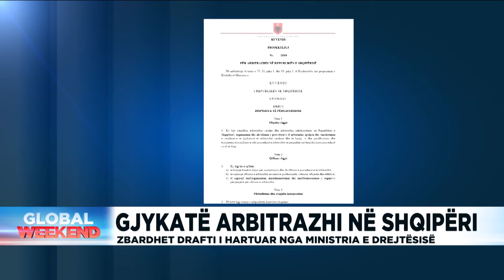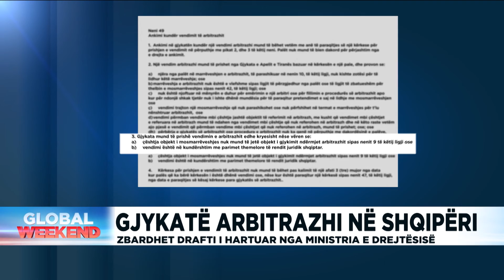Gjykatë Arbitrazhi në Shqipëri, zbardhet drafti i hartuar nga Ministria e Drejtësisë